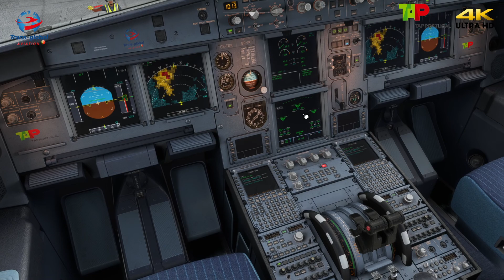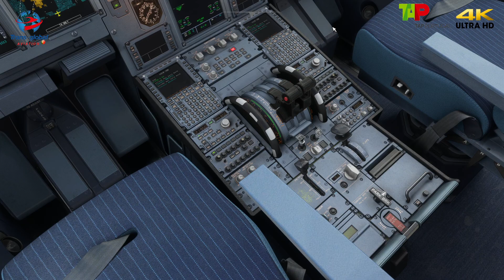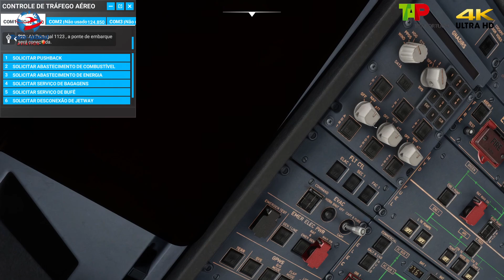pouso em Santos Dumont no Rio de Janeiro